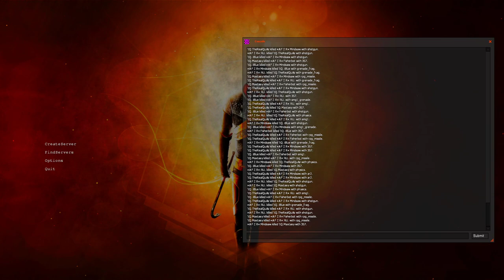HL2DM.net 3on3 cup #3 | tQ vs AFER | QuAz PoV | Map 1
Event: HL2DM.net 3on3 cup #3. Semi-Final.
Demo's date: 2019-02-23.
Team Rebels (tQ): Maxtasy, iBlue, TheRealQuAz aka QuAz.
Team Combines (AFER): Fisherbot aka Fisherman, RiU aka AFER (aka Rainy), Mindsaw aka TiRRaN.
Map: dm_frenzy_cu.